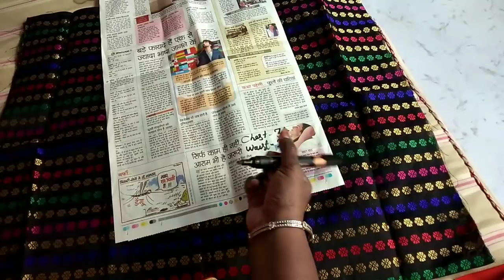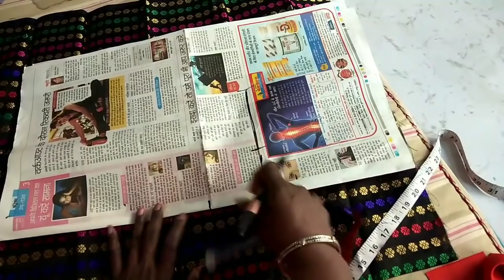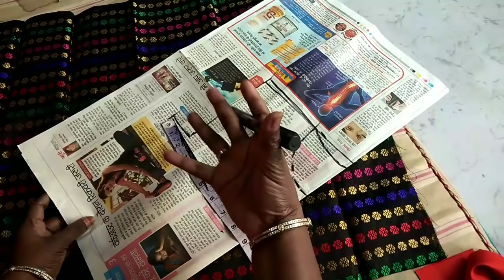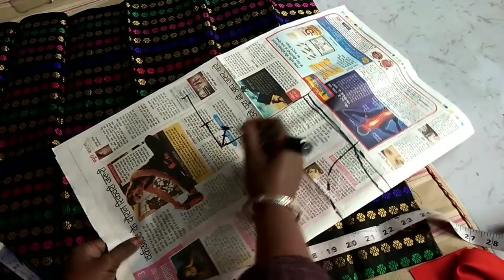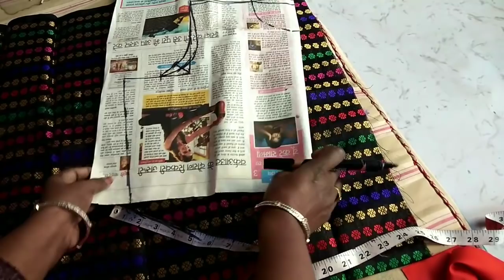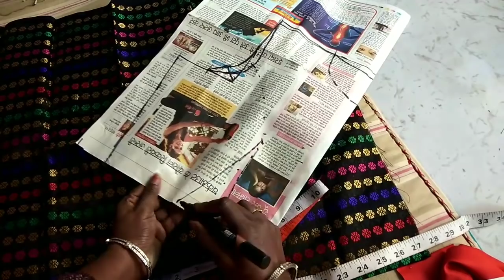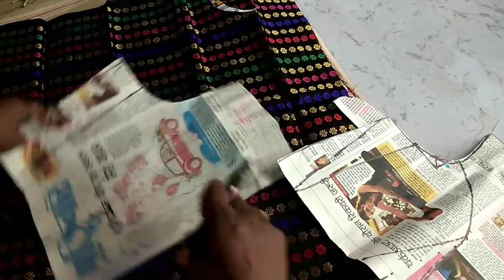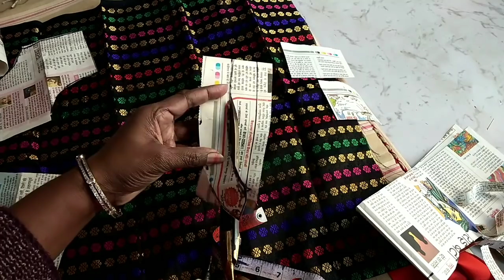Princess cut blouse cutting 34size with collar neck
bell bottoms jeans
jeans girl
trousers
new style dresses
and dresses
jeans and tops
formal dress
indian wedding dresses for men
trench coat
wedding dress for men
indo western dresses
swimsuits
sexy dresses online
clothes
sweater for girl
party wear
designer jackets
ladies sweater
design blouse cutting
blouse stitching
coat
stitching
clothing store
designer sweater
sexy dress
boyfriend jeans
jeans for women
ladies jeans
denim jacket women
ladies jeans top
jeans pant for girl
shein dresses
long tops for jeans
one piece long dress
girls party wear dresses
sexy dresses for women
beach dresses
sleeveless tops
new designer dress
indo western dresses for women
denim jacket for girl
leggings
new fashion dress
tank top
sweaters for women
winter wear for women
stitching machines
jackets for women
shorts for women
bootcut jeans
top jeans
jean jacket
dress designers
sweatshirts for women
one piece dress for girl
black jeans
winter jackets for women
party wear dresses for womens
western dress for girls
honeymoon dress
latest dress
sweatshirt for girl
high waisted jeans
hot dresses
womens tracksuits
fashion dresses
casual dresses
max dresses
western dress for women
track pants women
ladies pant
long coat women
online dress shopping
cargo pants for women
pants for women
party wear dress
online dresses
party dresses
women dresses online
leather jacket women
lady dress
usha sewing machines
plus size dresses
trousers for women
women's suits
short top
trousers for girl
leather jackets
ladies jacket
ladies coats
palazzo pants
Hello everyone
we hope u like this video

 3 -डिजाइनर सूट स्टिचिंग विथ कॉलर

4-Designer suit cutting with profession style

5-How to cut perfect Baju cutting H

6-Chart for blouse= neckwidth, solder ,armhole